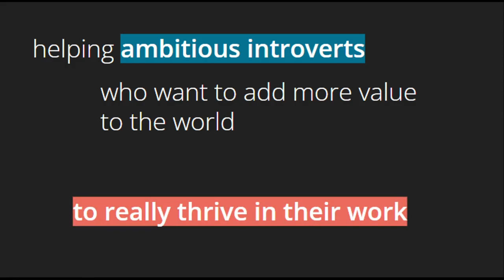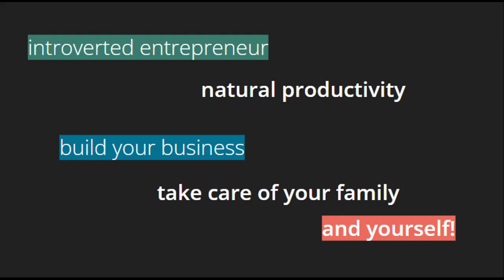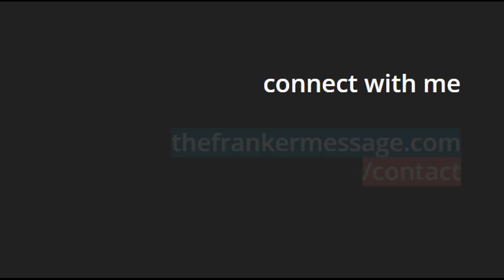Motivation dips and podcast struggles (behind the scenes)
Lately, I’ve been struggling to stay motivated for the podcast. It’s not surprising, really. When we start a new thing, we’re excited and motivation is high. After a while, motivation dips and things get tough. That’s the moment when you need to make a decision: Will I keep going? Or will I let this thing go.

Thinking about where this barrier is coming from can help to make this decision. Do you really lack motivation or is something else going on? And is lack of motivation really the problem here..?

Most podcasts don’t last beyond the 1-year mark and, what do you know, we’ll be celebrating 1 year of Productive Introvert Community podcast in July! It’s really fitting that right around this 1-year mark, I start struggling to show up for the podcast **😆**

In this episode, I share about how I’m navigating the decision to keep going with the podcast or to let it go. You’ll also learn about a written behind the scenes series that I’m sharing with my mailing list Productive Introvert Letters.

▶️ Book a free call with Mariella to reveal your habit style

▶️ Sign up for Productive Introvert Letters and get Mariella's free training bundle "From stressed to focused introverted entrepreneur with this simple daily practice"

🎵 Andrés Rodríguez